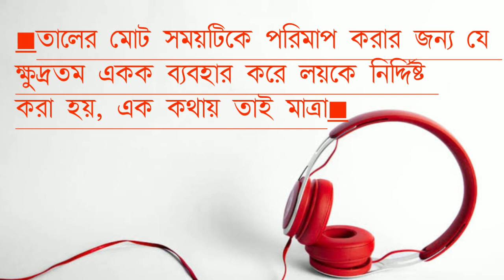গান লেখার নিয়ম কানুন ||লয় তাল মাত্রা||গান লেখার কলাকৌশল New Talent BD 1971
গান লেখার নিয়ম কানুন শিখুন।

📌আপনাদের জন্যই আমাদের এই প্রচেষ্টা। আমরা অনেক যত্ন ও কষ্ট করে আপনাদের জন্য ভিডিওগুলো তৈরী করি।

✪ ANTI-PIRACY WARNING ✪
Please never try to copy our content. If you trying duplicate our any content then we are complaining your against.